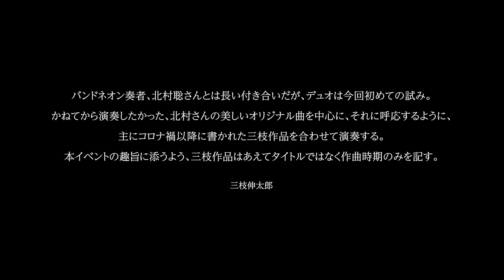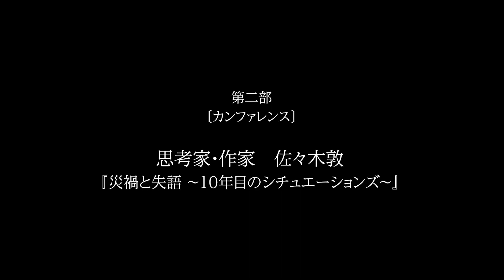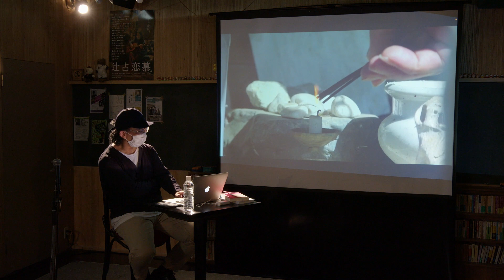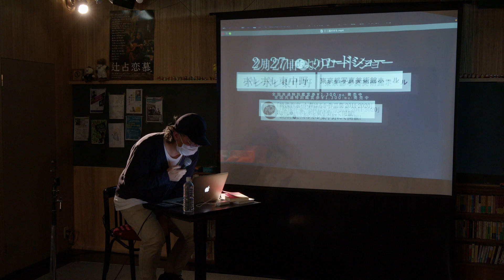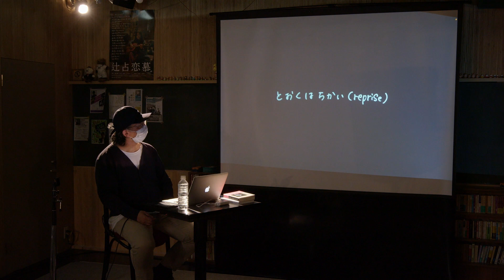”佐々木敦 ／ 三枝伸太郎×北村聡”『ノリ・メ・タンゲレ』〔ライブとカンファレンスの二柱並演〕第三回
禍を越えて、文化／芸術は可能か。
「ノリ・メ・タンゲレ＝私に触れるな」とは、イエスが復活に際しマグダラのマリアに放った謎の言葉。
人みな触れることを禁じられた「禍」の世界で、思考と表現、それぞれの言語で問いを立てる思想家・ アーティストがいます。
ライブとカンファレンス、異なる原理で 描かれる両界曼荼羅のような舞台です。

第一部ライブ上演は、作曲家・ピアニスト：三枝伸太郎とバンドネオン奏者：北村聡が出演。タンゴ・南米音楽を本領として、それぞれが映画・ドラマ音楽、舞台劇伴なども手掛け、国内外の多彩なジャンルのアーティストからコールを受ける音楽家です。
三枝主宰のバンド「Orquesta de la Esperanza」など共演も多い二人ですが、意外にもデュオでのステージは初めて。今回は三枝作品とともに、披露される機会の少ない北村作曲の数作品も演奏される、希少なライブとなります。

第二部カンファレンスは、作家・思考家の佐々木敦が登壇。批評家としての多くの仕事は言うに及びませんが、近年は小説「半睡」など作家活動、また文芸誌『ことばと』の編集長としても知られています。
今回は「災禍と失語 ～10年目のシチュエーションズ～」というテーマで語ります。東日本大震災と文化の問題を考察した『シチュエーションズ』の執筆から十年後、パンデミックで「触れてはいけない」とされ、その存在理由を問われた表現・芸能の領域は、果たして可能であるのか、論じます。

〔「拍手をしない音楽会」のお願い〕
本公演の音楽上演では、最終曲が終わって客電が点くまで、拍手をしないでお付き合いいただくようお願いします。
これは、音楽家の思考（＝試行）に伴走するような時間を作りたいというプロジェクトの趣旨から来ております（カンファレンスの部はその限りではありません）。

【日時】 2022年6月11日（土）18:30開場　19:00開演
【会場】隣町珈琲 @tonarimachicafe
【スタッフ】
・コンセプチュアライズ,セノグラフィ：戸田昌征（タオンガ合同会社）
Conceptualizatin,Scenography：Masayuki Toda（taonga llc）
・PA,レコーディング,ミックス：佐川大樹（studio x）
PA, Recording and Mixing：Motoki Mike Sagawa (studio x)
・動画撮影,編集：船場幸平（株式会社アイ・フォスター）
Directed by Kohei Funaba（i-foster,Inc）
・写真撮影：坂中雄紀
Photos by Yuki Sakanaka

【佐々木敦 Sasaki Atsushi】
思考家。作家。音楽レーベルＨＥＡＤＺ主宰。文学ムック「ことばと」（書肆侃侃房）編集長。映画美学校言語表現コース「ことばの学校」主任講師。芸術文化の複数の分野で、30年以上にわたり、執筆、企画、制作、教育などを行っている。著書多数。最新刊は初の小説『半睡』（書肆侃侃房）。2022年秋に映画論集『映画よ、さようなら』（フィルムアート社）を刊行予定。

【三枝伸太郎 Shintaro Mieda（作曲・編曲・ピアニスト）】
1985年神奈川県生まれ。東京音楽大学大学院修了。アルゼンチンタンゴを皮切りに、ジャズ、ポップス、ブラジル音楽などのピアニストとして活躍。2014年にオリジナル作品を演奏する“三枝伸太郎 Orquesta de la Esperanza”を結成。坂東玉三郎、涼風真世、姿月あさと、等、様々なアーティストのコンサートでの音楽監督や楽曲提供、また映画・舞台作品の作曲・編曲・演奏など多数手掛ける作曲家。自己の作品として三枝伸太郎Orquesta de la Esperanza名義での二枚のアルバム、トリオ編成のアルバム「TRIO」ボーカリスト小田朋美とのデュオ作「私が一番きれいだったとき」など。

【北村聡 Kitamura Satoshi（バンドネオン）】
奈良県出身。関西大学在学中にバンドネオンに出合い小松亮太、フリオ・パネに師事し、世界各国のフェスティバルに出演。11年、アストル・ピアソラ五重奏団元ピアニスト パブロ・シーグレルのアジアチームに選抜される。14年東京オペラシティのリサイタルシリーズ Ｂ→Cに出演、意欲的なプラグラムに挑戦し好評を得る。21年、ピアソラ作曲「シンフォニア・ブエノスアイレス」の日本初演に参加(アンドレア・バッティストーニ指揮／東京フィルハーモニー交響楽団)。喜多直毅クアルテット、クアトロシエントス、三枝伸太郎Orquesta de la Esperanzaなど数多くの楽団に参加、活動中。